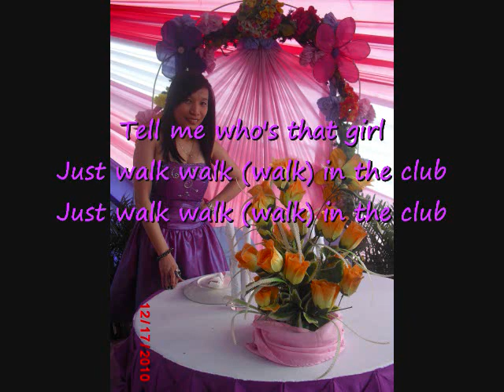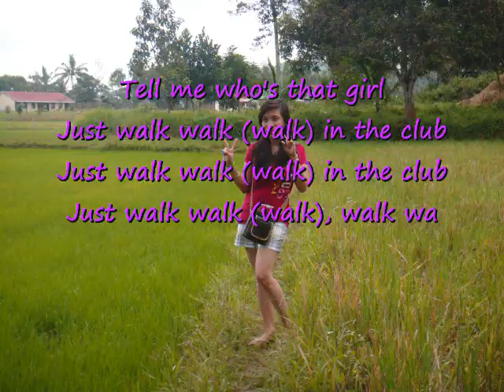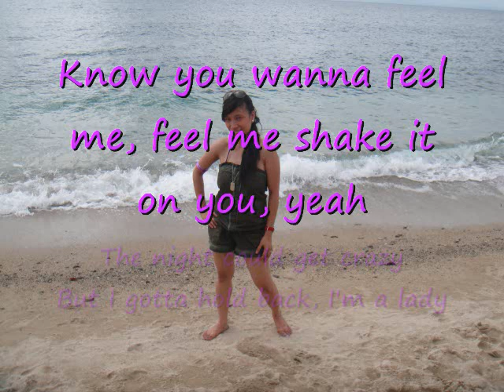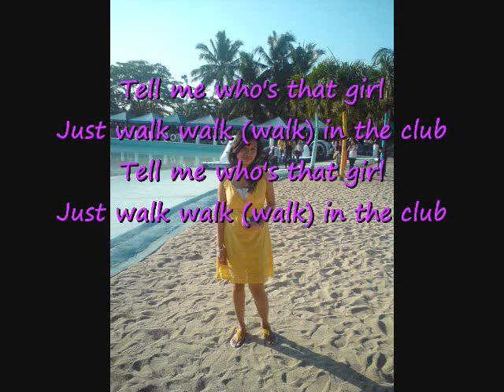Who's that girl by guy sebastian ft. eve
it mah first time to do dis video hope you like it ^_^

thnx for watching guyz.